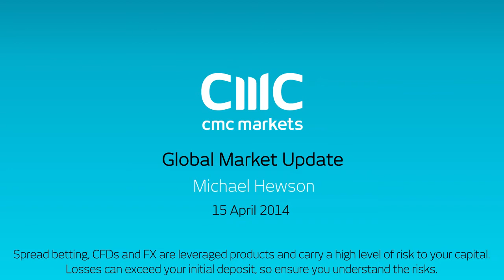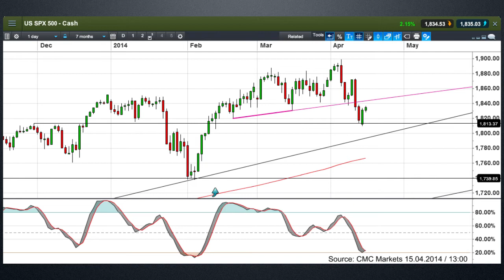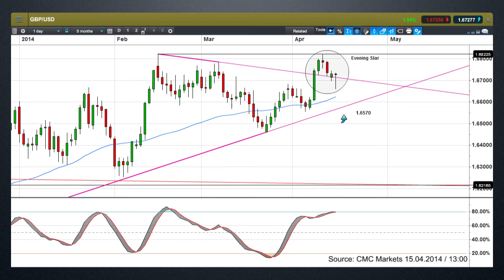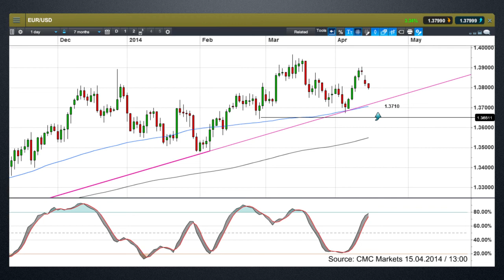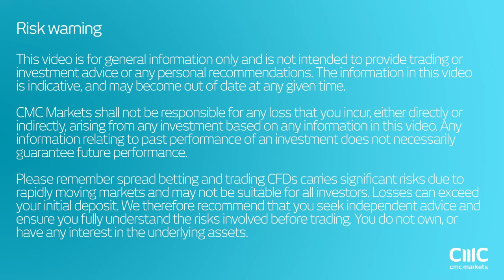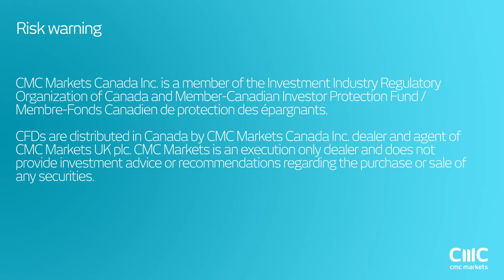S&P500 vulnerable to a short squeeze? CMC Markets Michael Hewson 15 April 2014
Michael looks at the recent drop in the S&P500 and whether we've seen the base. He also looks at the GBP, Euro and US dollar ahead of key inflation data out this week.